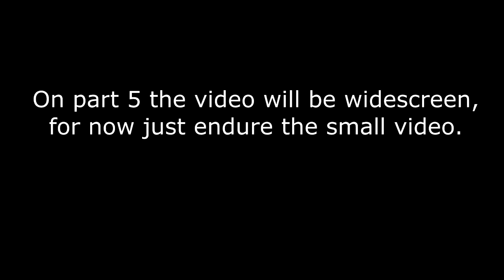Sonic Adventure 2 Battle - Part 1 "Live Fast, or Die Slow"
I can't believe this is the first Sonic game I've done. Is it weird that it felt edgy and a little butt-clenchy to make a thumbnail with sonic in it?

Google+: Oh wait nobody uses that.